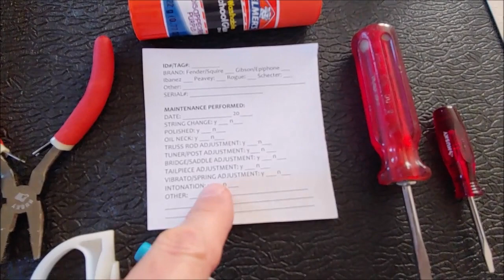FIREFLY FF338: Set Up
Getting the best out of your Firefly FF338.